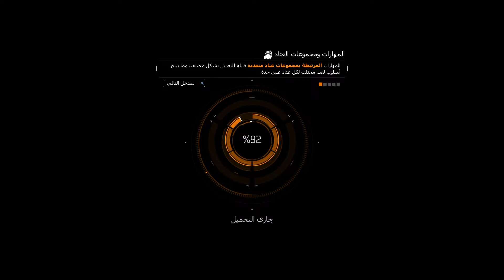Come on The Division